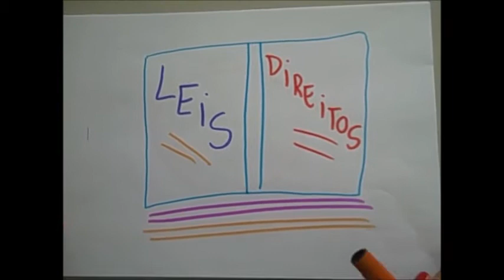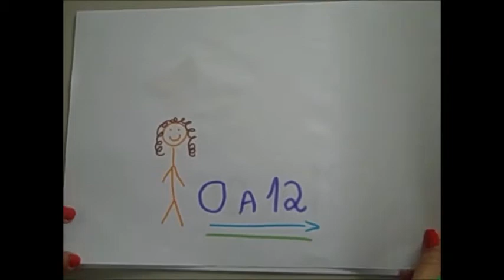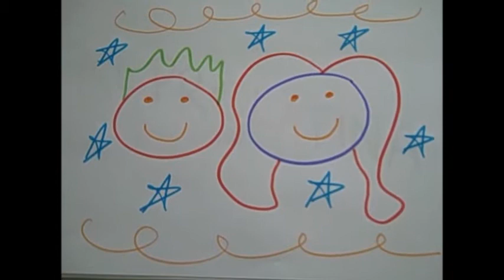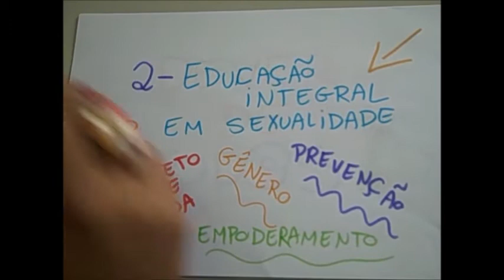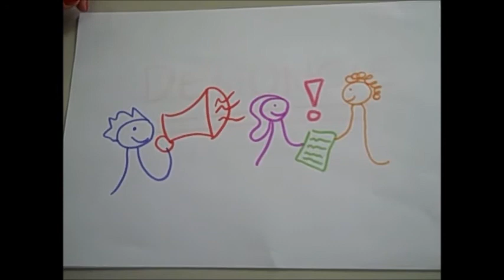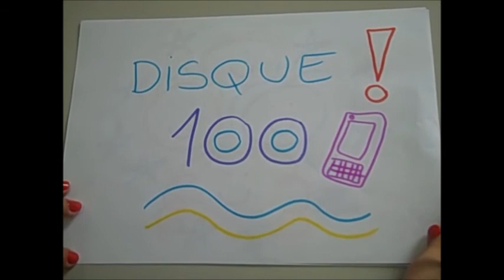Vídeo sobre os 25 anos do ECA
Dia 13 de julho de 2015 o ECA (Estatuto da Criança e do/a Adolescente) completará 25 anos de existência. São 25 anos de conquistas e desafios pela garantia dos direitos de crianças e adolescentes. Engaje-se nesta luta!